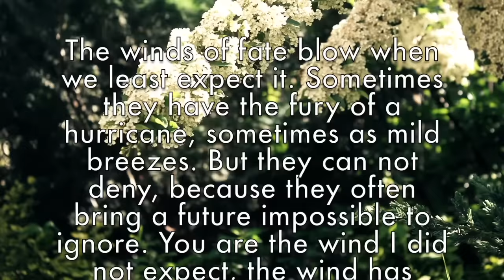Wind | Brian Crain (cover piano + string) dedicated to Davide Cherchi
With this my new cover I propose Brian Crain with "Wind", from album Piano Opus!

Thanks Davide for suggesting this wonderful composer who is Brian Crain

The video was made using Adobe After Effect.
The recording of the Piano with Pianoteq and mixing with Logic Pro X.

Some videos were shot in my Marche countryside, others are creative commons and free to use, the link is:

Infinite thanks for all your support, I appreciate very much!

The winds of fate blow When we least expect it. Sometimes they have the fury of a hurricane, sometimes as mild breezes. But they can not deny, Because They Often bring to future impossible to ignore. You are the wind I did not expect, the wind has blown stronger than I could imagine.

My wind is the music !!

Daniela